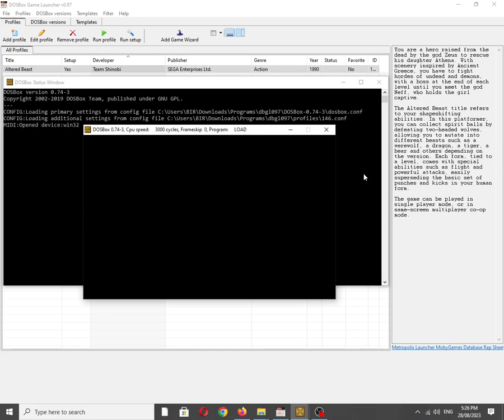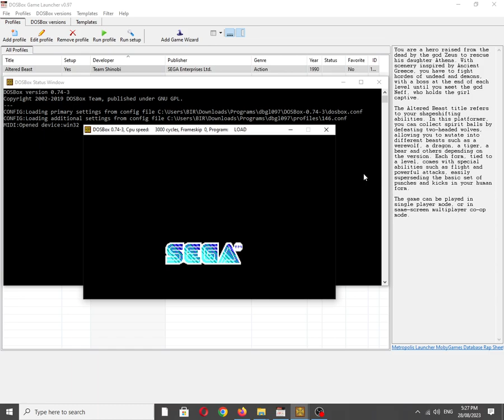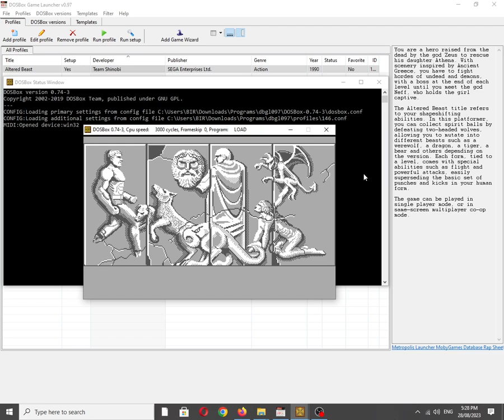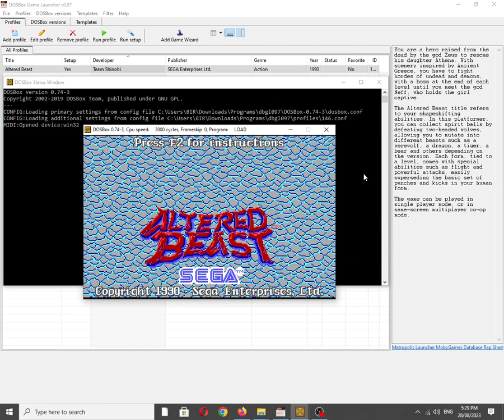Altered Beast [MS DOS] Some Music on Tandy 3 Voice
Mobygames description:
You are a hero raised from the dead by the god Zeus to rescue his daughter Athena. With scenery inspired by Ancient Greece, you have to fight hordes of undead and demons, with a boss at the end of each level until you meet the god Neff, who holds the girl captive.

The Altered Beast title refers to your shapeshifting abilities. In this platformer, you can collect spirit balls by defeating two-headed wolves, allowing you to mutate into different beasts such as a werewolf, a dragon, a tiger, a bear and others depending on the version. Each form, tied to a level, comes with special abilities such as flight and powerful attacks, easily superseding the basic set of punches and kicks in your human form.

The game can be played in single player mode, or in same-screen multiplayer co-op mode.

Also available on:
Vanillo: ✅☑✔
COS.TV: ✅✔☑